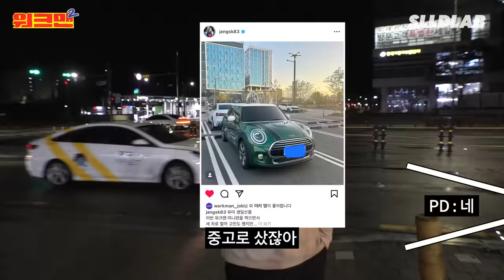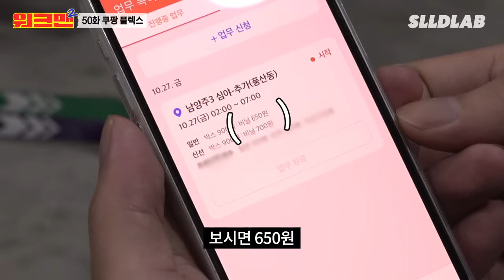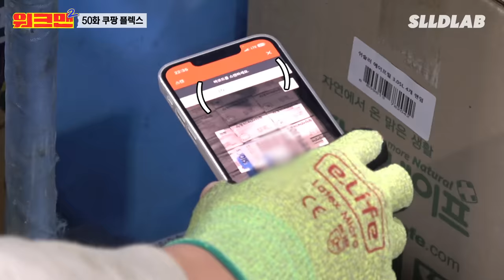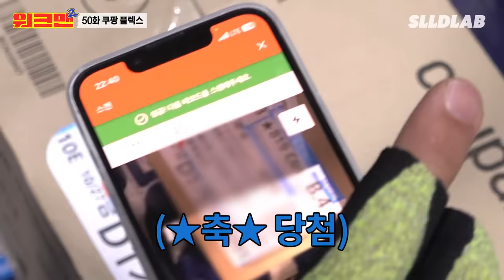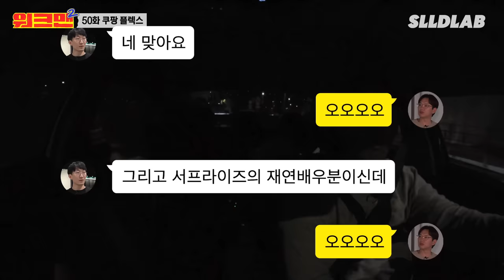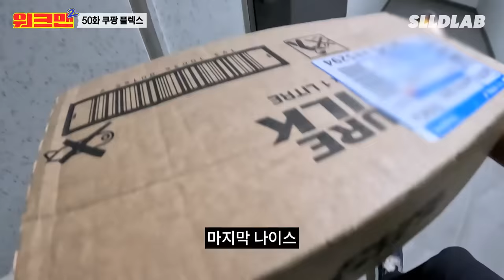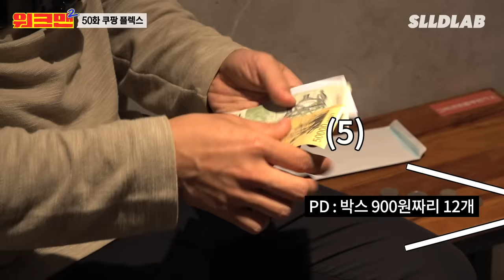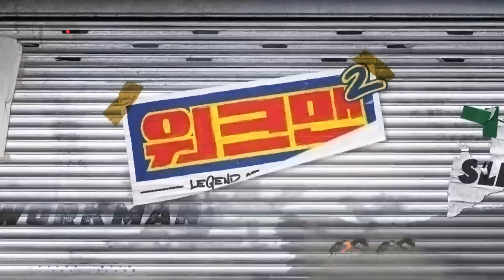[쿠팡] 로켓배송 1박스 문 앞(으)로 배송 완료했습니다.🚀 | 쿠팡 알바 | 쿠팡플렉스 | 워크맨2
오늘은,, 쿠팡 플렉스에서
배송 알바를 하고 왔다,,

새벽에 일한다는 게 쉽지 않은 일인디,,,
이렇게 남는 시간 짬내어 알바하는 사람들이 많다는 게,,
참 대단한 것 같어,,,

이렇게 열심히 일하시는 분들이 많기에,,,
소장이 편하게 사는 것 같기도 하고,, 그르치,,?

잡것덜도,, 알바가 필요하믄,,,,
쿠팡 플렉스에서 일 한번 해보믄 좋겄네,,,

일하시는 분덜,, 밤에 캄캄한디,,,
꼭 안전 운전덜 하고,,,

항상 고맙읍니다,,,♥